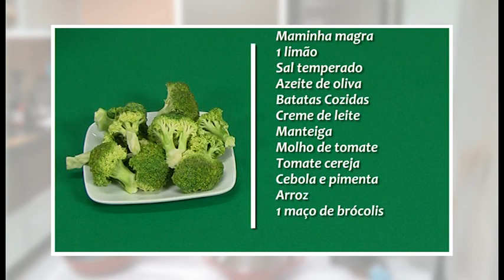MAMINHA ACOMPANHADA DE PURÊ E ARROZ COM BRÓCOLIS